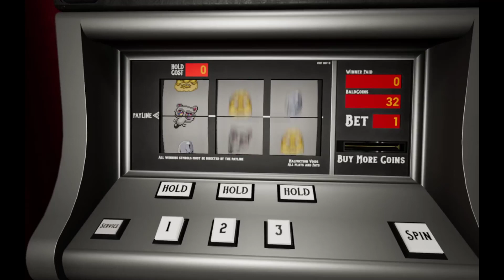[Short Review] JermaSlots. 👍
A Fan game with references to the Odd Ball character Jerma. Mini game are on meh side.